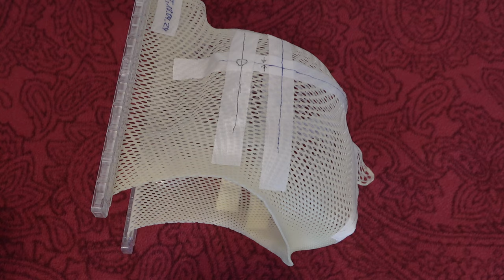merkst.de: Das Marburger Ionenstrahltherapiezentrum, die Partikeltherapie aus der Patientensicht, II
Während im ersten Teil nicht die ganze Partikelbestrahlung gezeigt werden konnte, habe ich das Ganze in Bestrahlung Nr. 29 aufzeichnen können. Nicht perfekt und stark geschnitten, ich verwendete den Zoom Q2n-4K mit Fischauge und Fixfokus am Brustgurt. Weiterhin erläutere ich noch ein paar Hintergründe und zeige die Bestrahlungsmaske im Detail. Auch die im letzten Film angesprochene Hoffnungsglocke  darf am Ende nicht fehlen.

Ein riesiger Dank geht an das gesamte Team des MIT, wunderbare und kompetente Menschen, die mir den Aufenthalt dort sehr angenehm gestaltet haben. Allerdings musste ich ein paar Federn bzw. Haare lassen. Ich hätte es ja nicht gedacht, aber wenige Tage nach dem ersten Video fing es im vorderen rechten Viertel an. Mit einer Wahrscheinlichkeit von 99 % werden diese wieder wachsen, das wird vermutlich aber noch dauern und die Haut ist an der Einstrahlstelle gerötet. Das aber ist absolut vernachlässigbar und tut auch nicht weh.